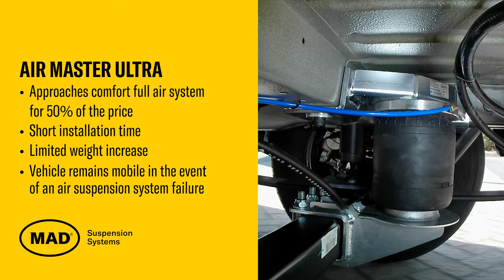Semi air suspension system - comfort set - Fiat Ducato, Citroën Jumper, Peugeot Boxer, Opel Movano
Watch the official test video of the MAD Air Master Pro Ultra compared to the original suspension system.

The MAD Air Master Pro in the special "Ultra" version is a semi air suspension system that rivals the comfort and convenience of full air suspension, yet can be installed quickly and easily. You install the air springs alongside the existing suspension.

Discover the MAD Air Master Pro Ultra:
- Available for: fiat Ducato, Citroën Jumper, Peugeot Boxer and opel Movano.
- Semi
- TÜV and ECE R10 approved
- Approaches comfort full air system for 50% of the price
- Short installation time
- Limited weight increase
- Adjustable support
- Available control systems: basic, comfort and automatic
- Suitable for van, campervan, motorhome due ultimate comfort

Ultimate comfort
Thanks to special sleeve style airspring technology and an extended spring travel, a comfort improvement of as much as 30% is achieved compared to the original suspension. Therefore, this set offers supreme convenience and comfort for the driver(s) (and passengers), while maintaining optimal ride height and driveability in various loading situations, ensuring you are always safe on the road.